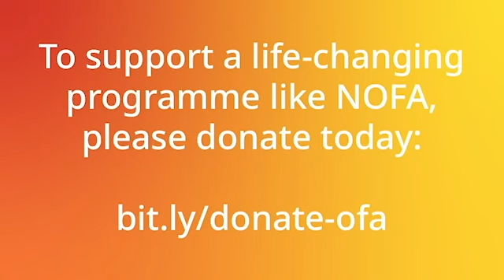12-year-old flautist, Lola, shares what it means to be part of the National Orchestra for All family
National Orchestra for All (NOFA) is the only non-auditioned, inclusive national youth orchestra in the UK. It welcomes young people from all backgrounds, with any level of musical ability, playing any instrument.

The ensemble is formed of around 100 young people aged between 11 and 18 from across the UK who wouldn’t otherwise have the opportunity to play music in a youth orchestra due to the daily challenges they face – including disability, mental health conditions, learning difficulties, economic deprivation and rural isolation.

Ahead of NOFA’s summer residential, we caught up with 12-year-old member and keen flautist, Lola, to find out more about what it means to be part of this vibrant musical family...